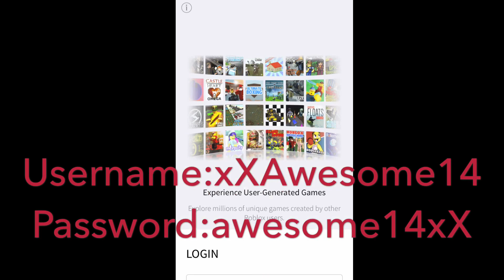ROBLOX Account Giveaway #2